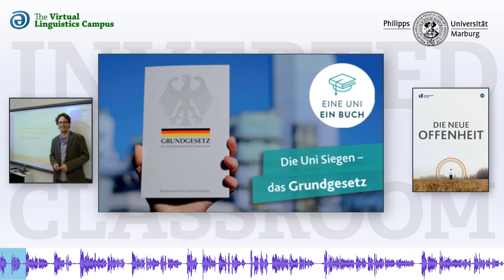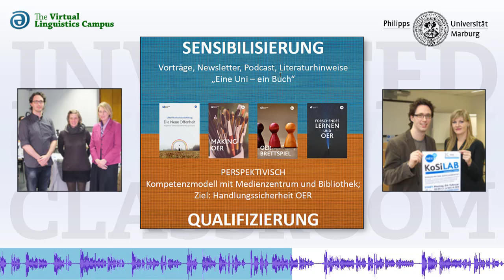ICM VIII - Keynote-Sprecher Alexander Schnücker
Die Vorstellung des Keynote Sprechers Alexander Schnücker, Uni Siegen, im Video.